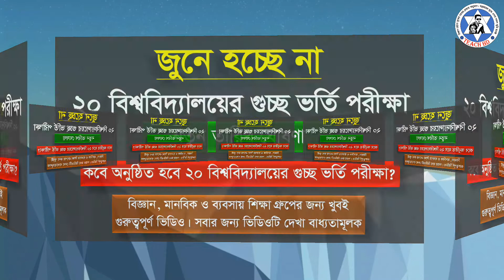জুনে হচ্ছে না ২০ বিশ্ববিদ্যালয়ের গুচ্ছ ভর্তি পরীক্ষা || কবে হবে জেনে নাও?